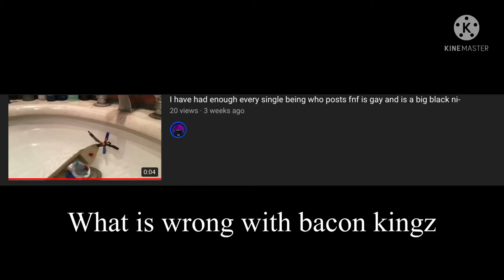Tf is wrong with bacon kingz